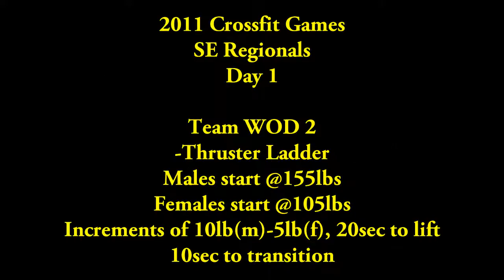CrossFit Hardcore-SE Regionals Team WOD2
Team Hardcore. Day 1, WOD 2